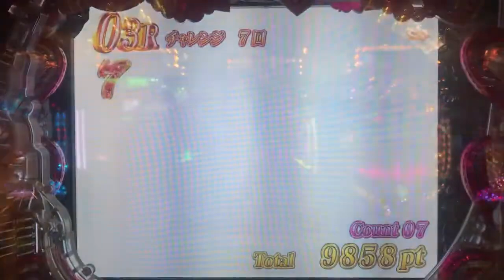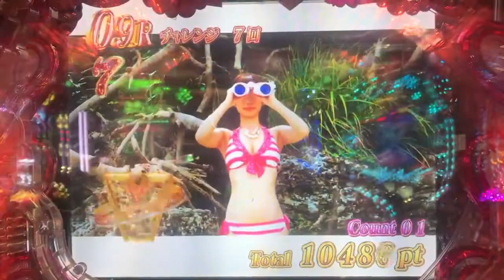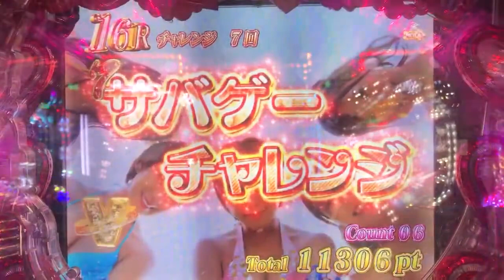CR JUICY HONEY2 Pachinko